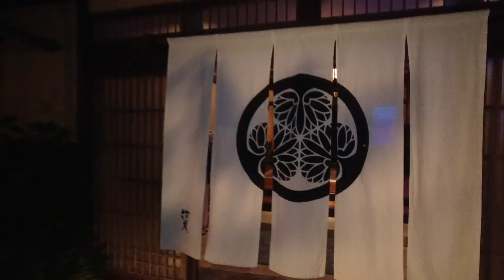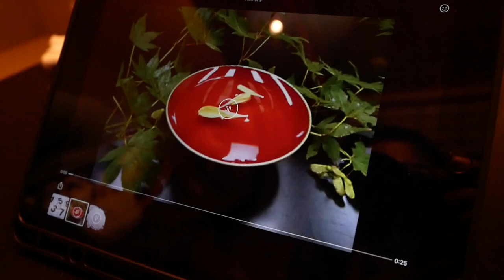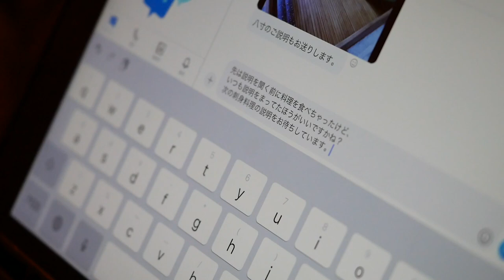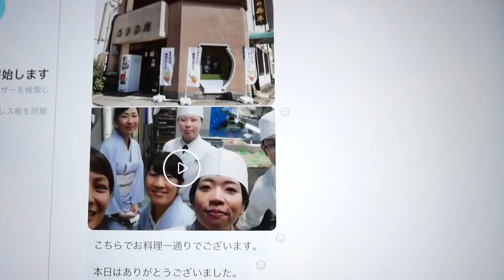【結婚1周年記念】超高級料亭で1人2万円の会席料理を食べてきた！【料亭 河文】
今回は、結婚1周年記念をお祝いする為に名古屋の高級料亭【河文】に行ってきました！
今まで経験したことないサービスレベルに圧倒されつつ、全ての料理が本当に美味しくて感動しました！
日本に帰ってきてもう一年が経ちました。これからもLT VLOGをよろしくお願い致します！